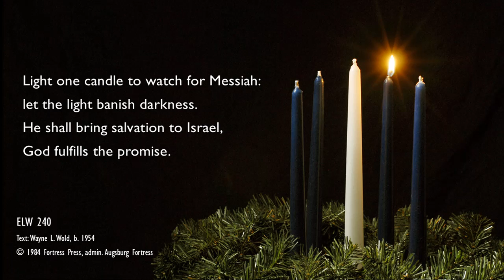ADVENT 1 Light One Candle To Watch for Messiah